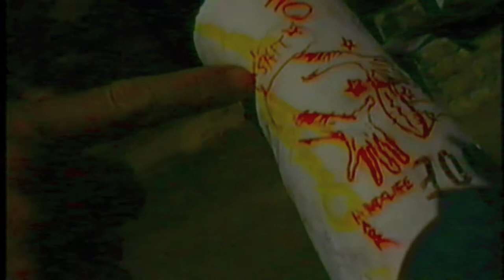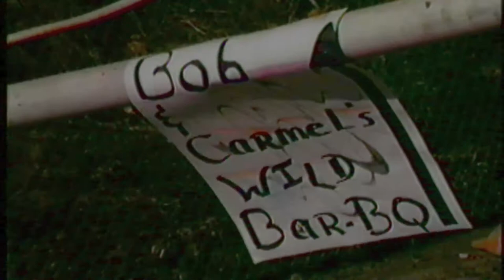LAWNDALE Bob’s BBQ los angeles 3-20-1984 a punk concert filmed by Video Louis Elovitz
LAWNDALE Bob’s BBQ los angeles 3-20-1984 a punk concert filmed by Video Louis Elovitz LApunk13.com